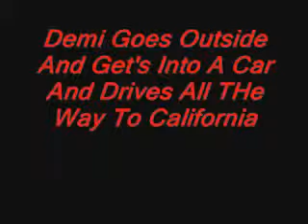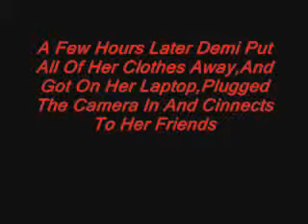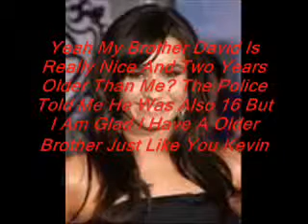Lifes Like This Episode 5 Season1